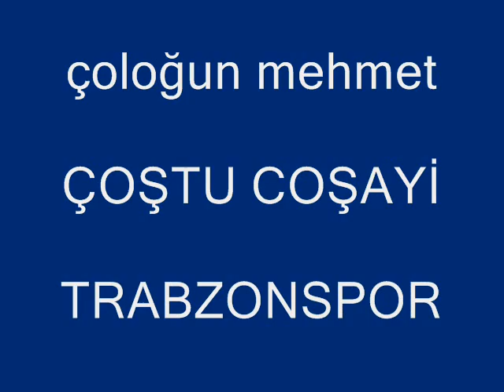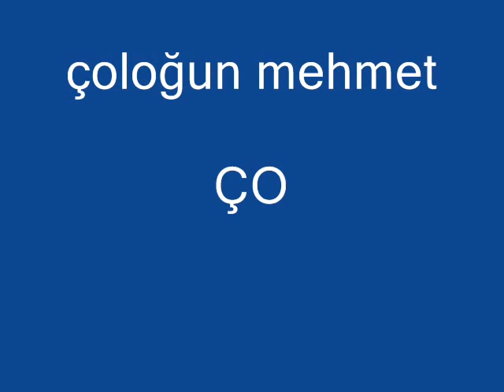Çoloğun Mehmet - - ÇOŞTU COŞAYİ - - TRABZONSPOR - - HORON - -